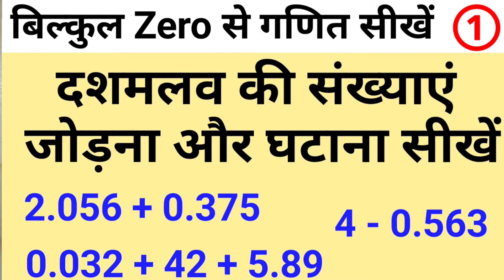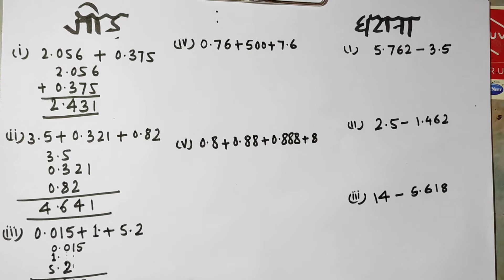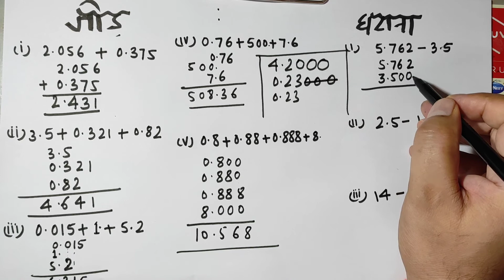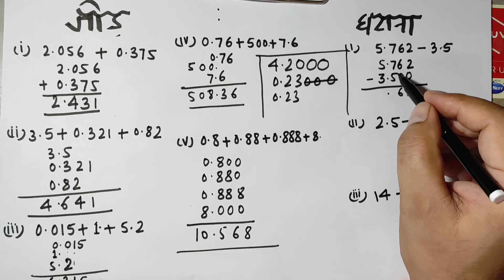दशमलव की संख्याएं जोड़ना और घटाना सीखें | बिल्कुल Zero से गणित सीखें by JP Sir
दशमलव की संख्याएं जोड़ना और घटाना सीखें
 बिल्कुल Zero से गणित सीखें
 by JP Sir
Addition and subtraction of decimals
Basic Maths by JP Sir
Learn maths from zero